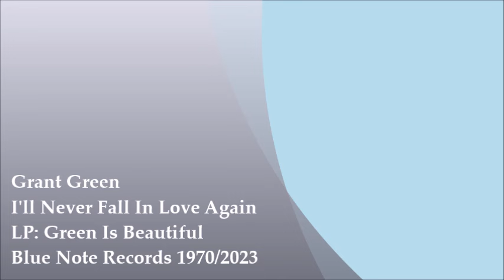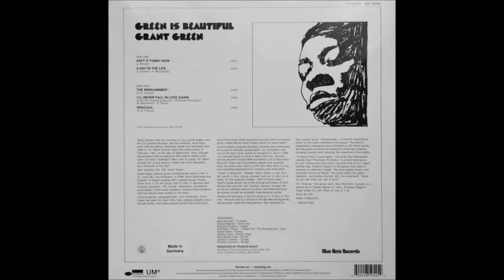Grant Green – I'll Never Fall In Love Again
Musicians:
Guitar – Grant Green
Drums – Idris Muhammad
Bass [Fender Bass] – Jimmy Lewis
Bongos [Bongo] – Richard Lendrum
Congas [Conga] – Candido Camero*
Organ – Emmanuel Riggins
Tenor Saxophone – Claude Bartee
Trumpet – Blue Mitchell
Recorded by Rudy Van Gelder on January 30th 1970

Kev